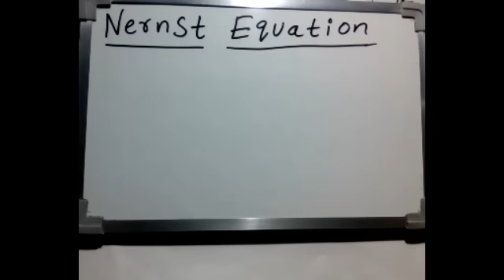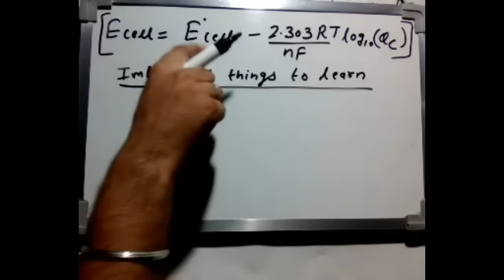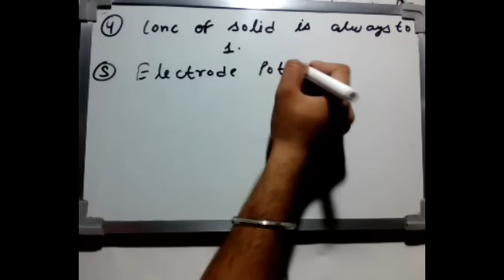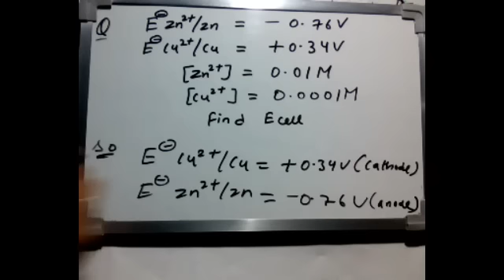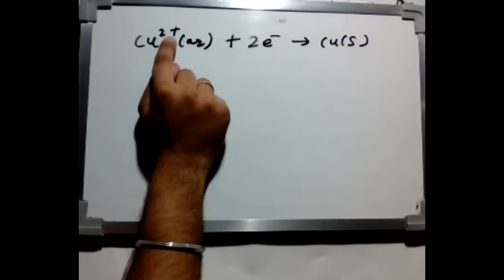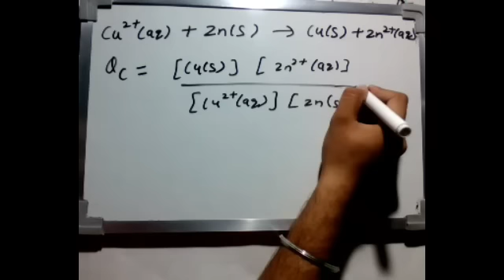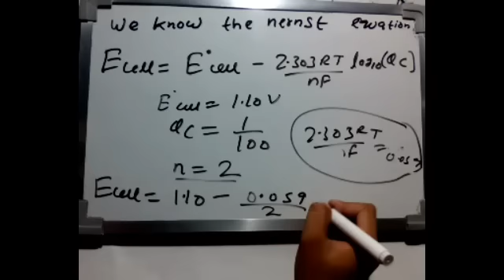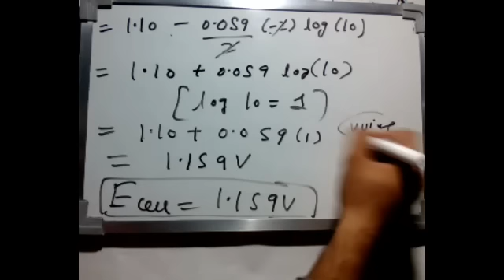Concept of Nernst Equation | Very Easy Trick to solve Nersnt Equation Numericals | Chemistry Class12